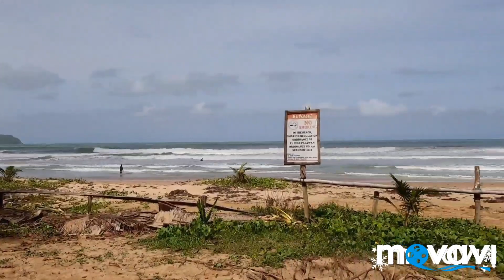Hidden treasure of dulibeach @ ElNido ( el nido )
My surfing experience in duli beach at el nido palawan philippines. Want to go surfing in El Nido! Yes you can do that here too🏄‍♀️ Play in the waves of Duli Beach😎

Going there you can ask for the tricycle which is more safer than to rent a motorcycle
Tricycle cost you 1500 to 2k for 3 to 4 pax.